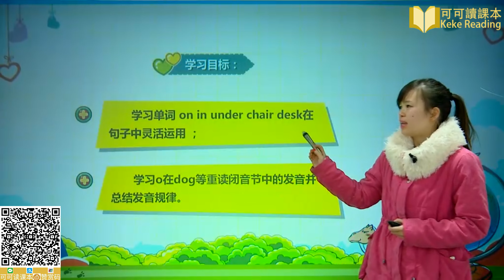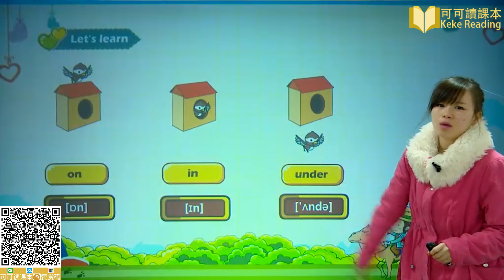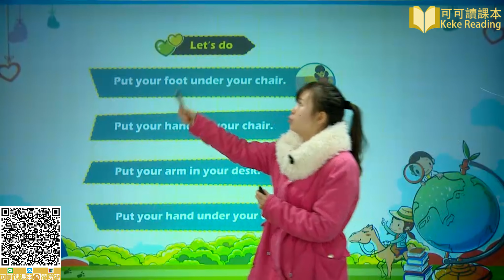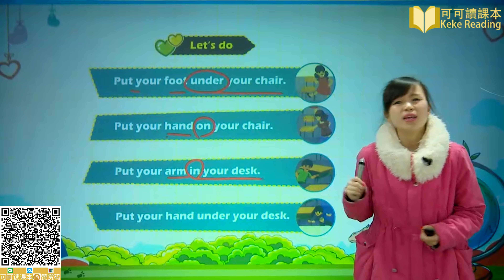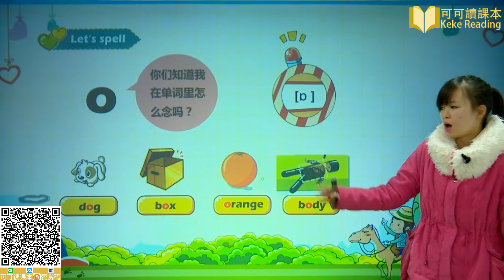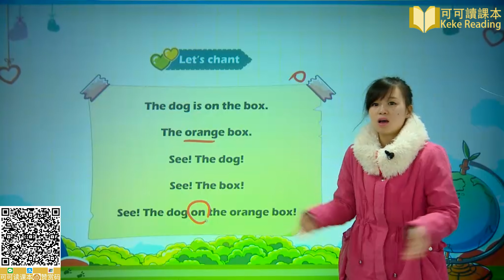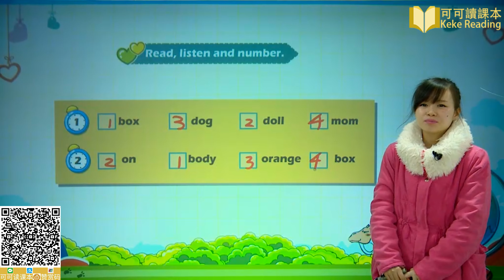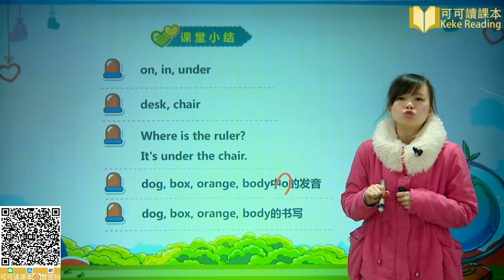Unit 4 3 Where is my car Lesson 3 小学英语三年级下册